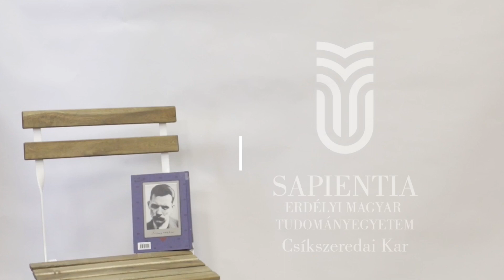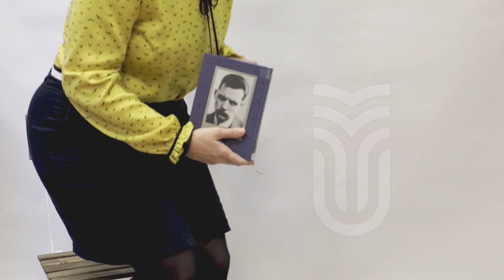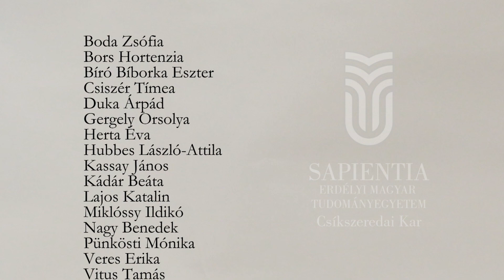A magyar költészet napjára // 📍 Sapientia EMTE, Csíkszeredai Kar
✍ A magyar költészet napját már 59 éve József Attila születésnapjával kötjük össze. ✍ Ezen a napon nem csak a klasszikus és kortárs magyar költőket, költeményeket ünnepeljük, hanem ezzel együtt a magyar nyelv szépségét is éltetjük. A Sapientia közössége közös szavalással készült erre a napra, mi József Attila két szimbolikus versét választottuk. 🎂 Születésnapomra ❤️ Tiszta szívvel 🎓